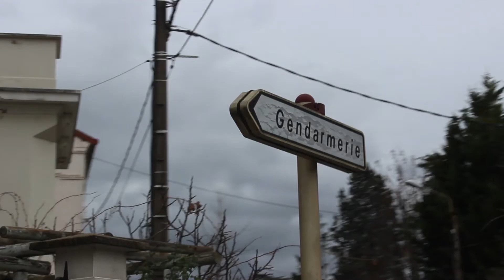La Recherche (court-métrage) Una production de Olimpia Cámara Acción ©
Una madre va a la comisaria para reportar a su hija perdida, as ahí donde empieza la búsqueda...
medios audiovisuales
audiovisual media
аудиовизуальные СМИ
audiovisuelle Medien
시청각 미디어
視聴覚メディア
视听媒体
視聽媒體
video production
direction
edition
producer
screenwriter
Multimedia
video clips
business
documentary film
production vidéo
adresse
édition
producteur
scénariste
Multimédia
clips vidéos
affaires
film documentaire
비디오 제작
방향
판
생산자
시나리오 작가
멀티미디어
비디오 클립
사업
다큐멘터리 영화
ビデオ制作
方向
版
プロデューサー
脚本家
マルチメディア
ビデオクリップ
ビジネス
ドキュメンタリー映画
видеопродукция
направление
версия
режиссер
сценарист
Мультимедиа
видеоклипы
бизнес
документальный фильм
Video Produktion
Richtung
Auflage
Produzent
Drehbuchautor
Multimedia
Videoclips
Unternehmen
Dokumentation
advertising
Реклама
Werbung
pubblicità
publicité
广告
廣告
광고하는